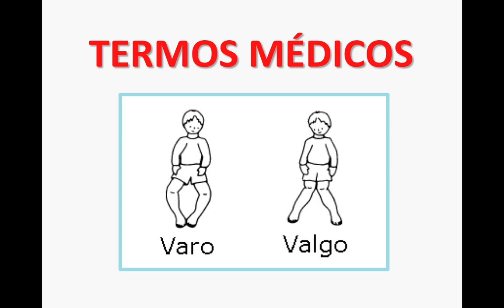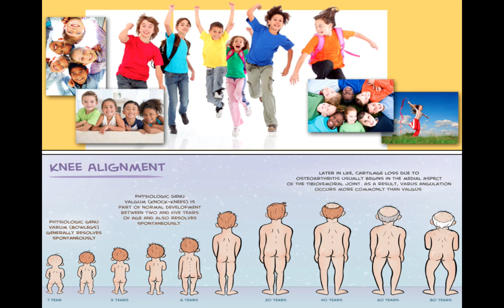JOELHO NA INFÂNCIA E PERNAS TORTAS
O DR. ADRIANO KARPSTEIN, médico ortopedista especialista em Cirurgia de Joelho e Medicina Esportiva, explica sobre o JOELHO NA INFÂNCIA E PERNAS TORTAS.